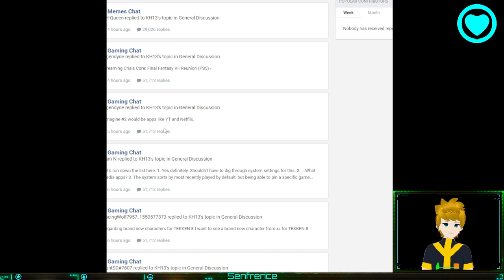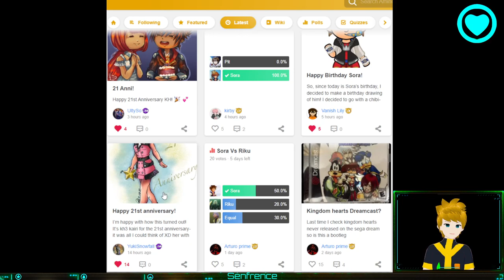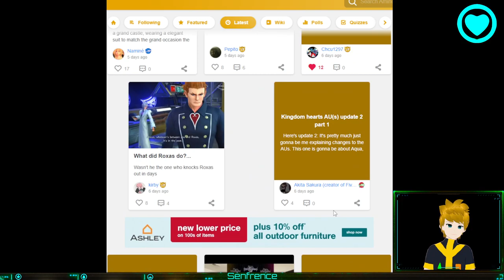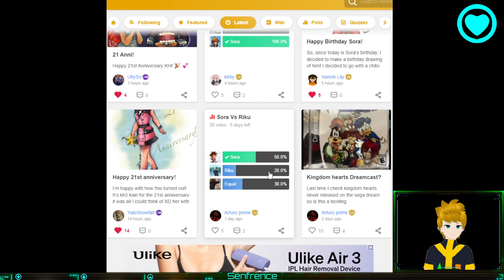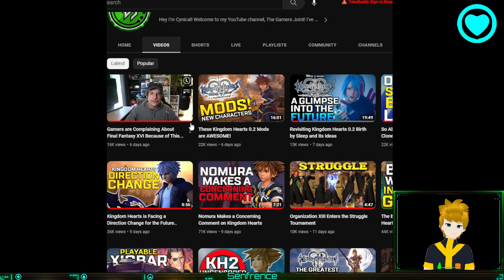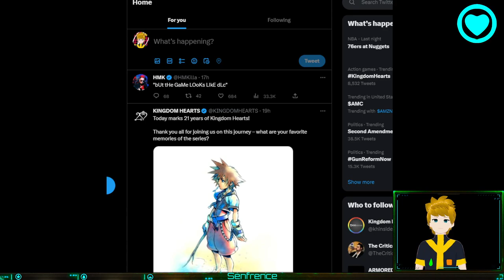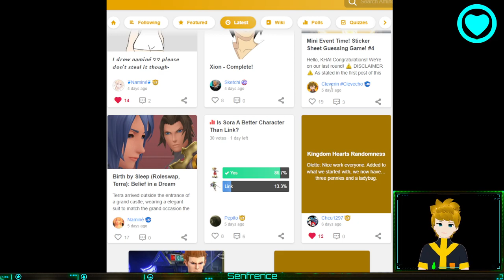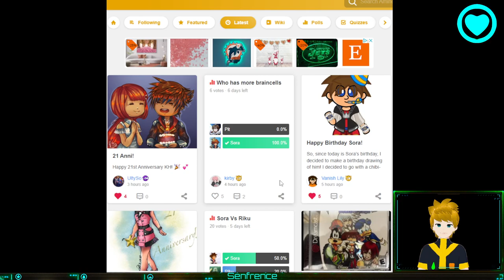Kingdom Hearts Community Report 03/29/2023